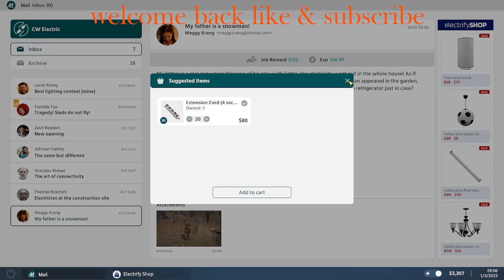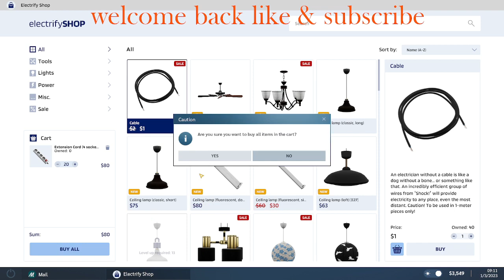Electrican Simulator part 9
I upload a new video Monday Wednesday and Friday

cool channls to take a look at